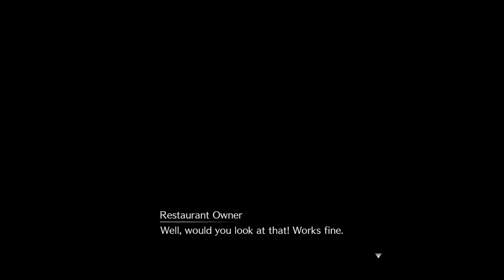Johnny Quest Missions | Final Fantasy VII Remake Chapter 9 Part 4 | No Commentary Playthrough